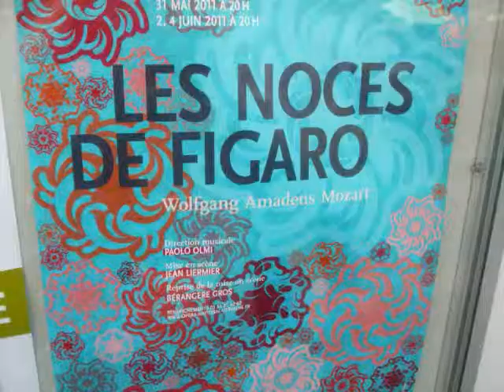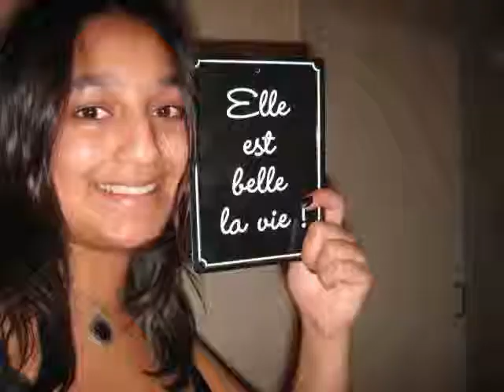Erasmus in Nancy - Summary Vlog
My vlog summary of my Erasmus year in Nancy. Pics are all mine. Filmed on the Eurotunnel so a bit shaky!